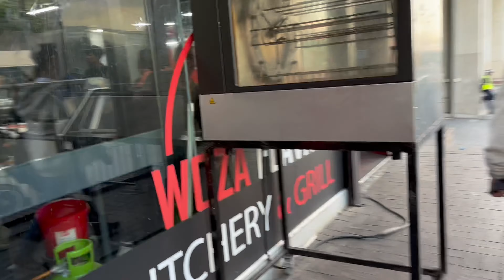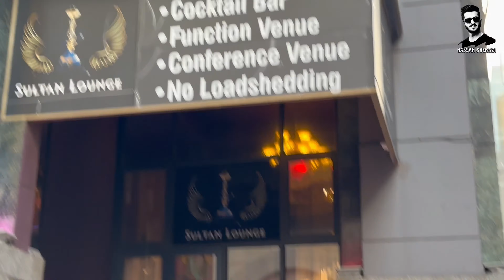Reviews On South Africa | Johannesburg Day 1 | New Experience | Hassan Sherazi Vlog.